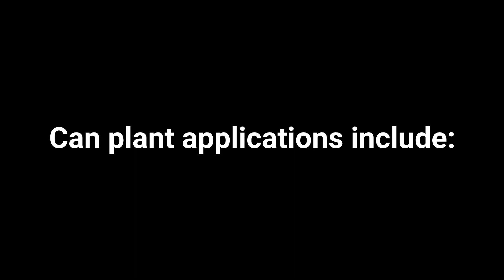Introducing AirSAVE (Cupper & Bodymaker Strip Air Valve)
Introducing the AirSAVE valve - an ultra-responsive and extremely durable valve that is ideal for the can plant.   Applications include Cupper Strip Air, Bodymaker Strip Air and Can Reject Blow Off.   Benefits include reduced air usage, energy cost savings, reduced maintenance and consistent performance.